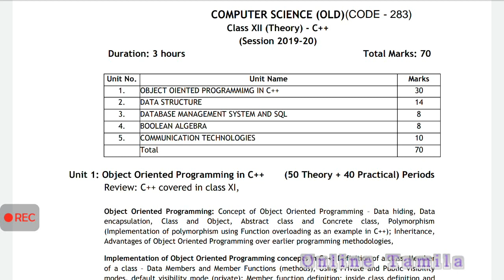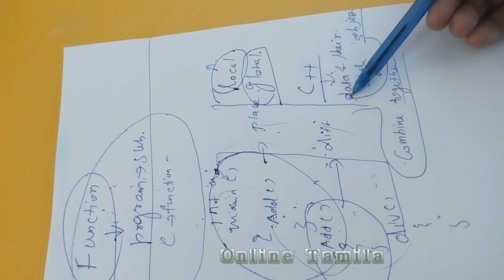Why we move to c++ Programming/OOPS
CBSE Class 12  Computer Science -Chapter 1-C++ OOPS /CBSE plustwo CS-2020